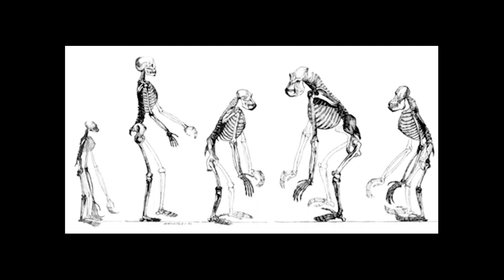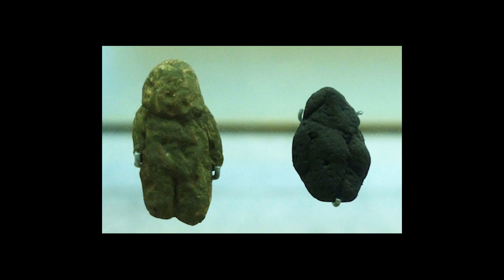#6 - The first people, the first artists - part I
In this episode, I shall talk about the very first artists... To explain the first artists and the origins of art — our symbolic and abstract thinking, our ability to recognize patterns, to imagine the future, or something unseen, to anticipate, to plan — I need to start from the very beginning...